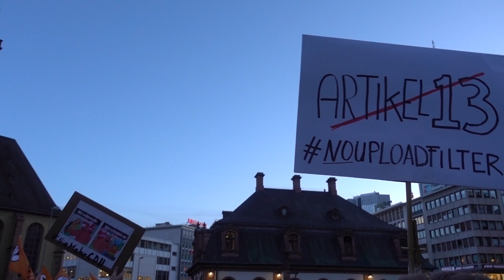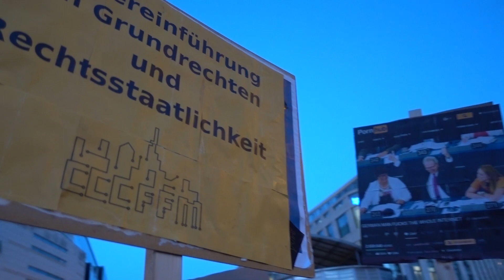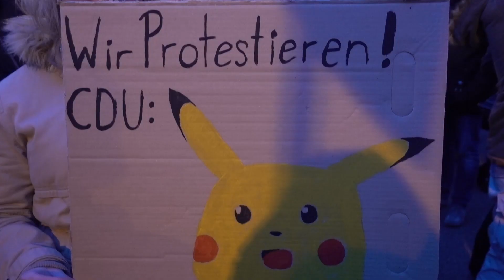Artikel13 Demo mit über 1500 Menschen in Frankfurt | Meine Eindrücke 05.03.19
Heute fanden in ganz Deutschland Eildemos gegen Artikel 13 statt. Hier meine Eindrücke aus Frankfurt am Main, 05.03.19. ;)

✿ MEIN EQUIPMENT*